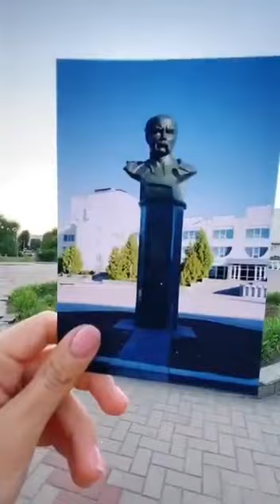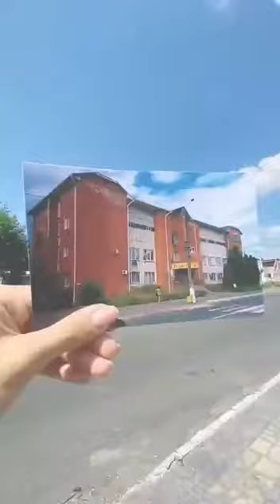Міста України до та після приходу "русского мира"